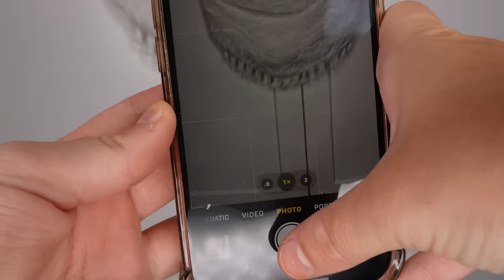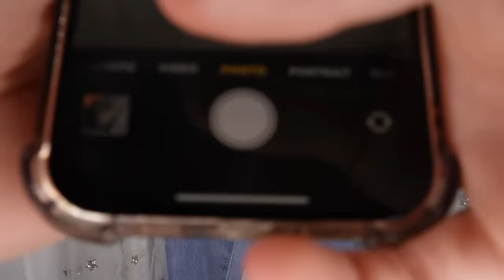A DAY IN MY MUSIC LIFE, Studio Tour, New Song & Vocal Warm Up! | Rosie McClelland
A DAY IN MY MUSIC LIFE, Vocal Warm Up, New Song & Studio Tour! | Rosie McClelland